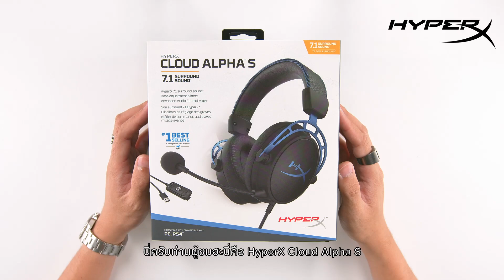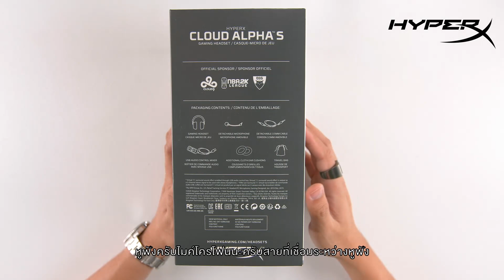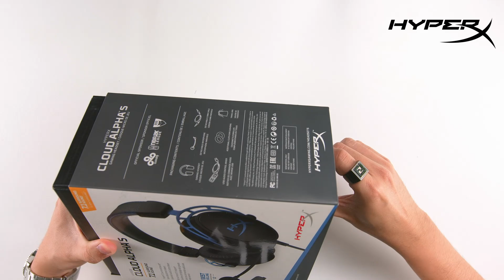Unbox HyperX Cloud Alpha S | หูฟัง 7.1 ที่ชาว MiTH.PUBG เลือกใช้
สนใจชุดหูฟังคุณภาพ HyperX Cloud คลิกเลย

“Made in Thailand” also known as “MiTH” is an E-Sports team. . MiTH foundation is dedicated into making players from Thailand to be known as world class E-sport teams, this is our objective.